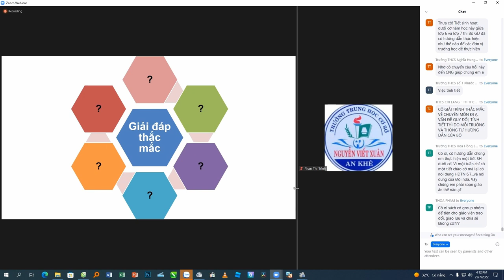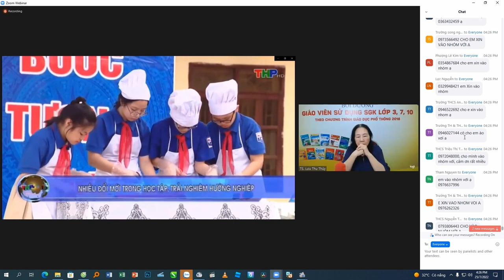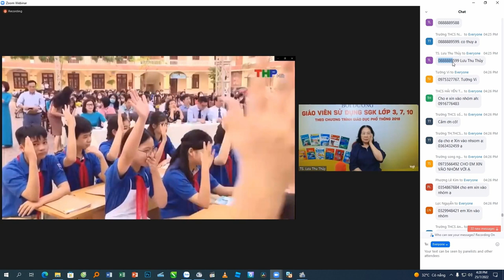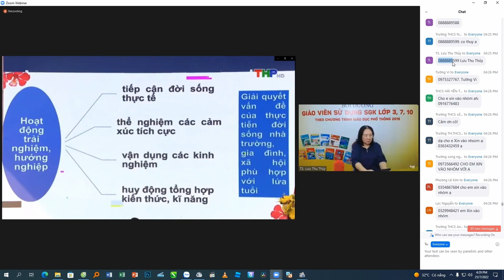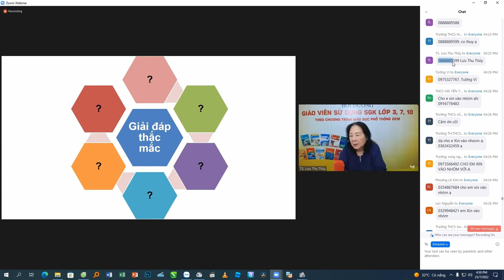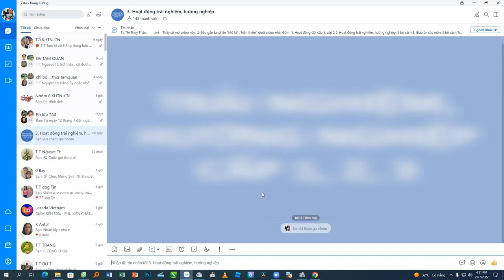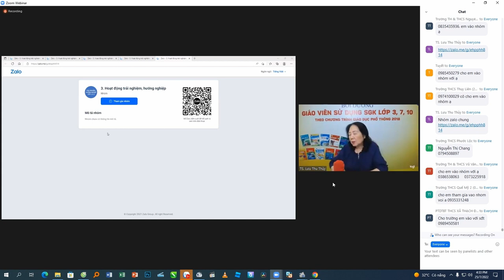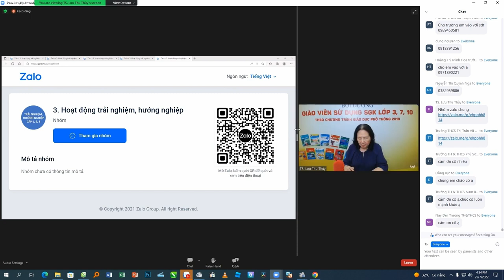Giải đáp thắc mắc về môn hoạt động trải nghiệm hướng nghiệp lớp 7